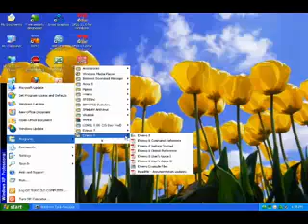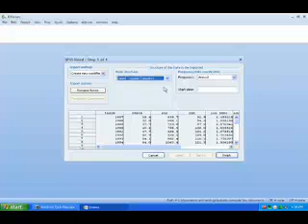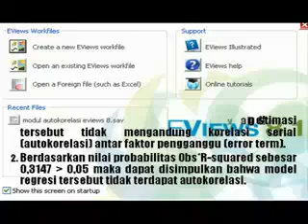Autokorelasi Dengan Eviews 8 1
Uji Autokorelasi merupakan salah satu uji asumsi klasik dalam analisis regresi, Asumsi Klasik Autokorelasi Dengan Eviews 8.1 Menggunakan Uji Lagrange Multiplier (LM test) akan menghasilkan statistik Breusch-Godfrey